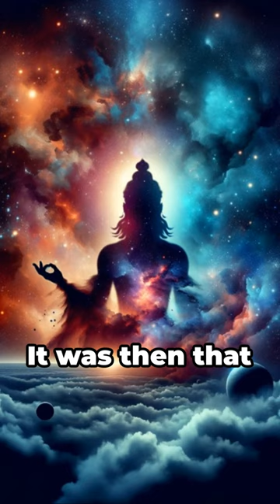The Story of Kurma Avatar: Lord Vishnu's Second Major Avatar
Dive deep into the essence of the Kurma Avatar, the second major Avatar of Lord Vishnu, portrayed as a majestic tortoise. Beyond the mythical churning of the ocean, this video unveils the profound symbolic meanings of stability, support, and resilience embodied by the Kurma Avatar. Explore how this ancient wisdom teaches us to bear the weight of our responsibilities with grace, offering a foundation of calmness and patience amidst life's chaos. Join us in uncovering the eternal lessons of the Kurma Avatar, a timeless guide for cultivating inner strength and balance in our lives.